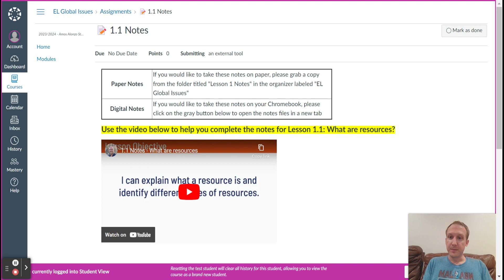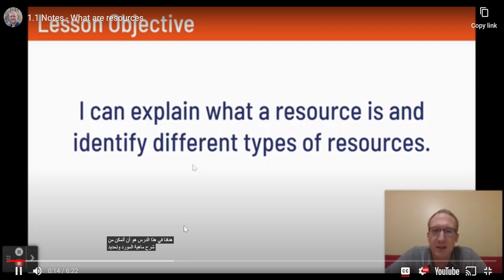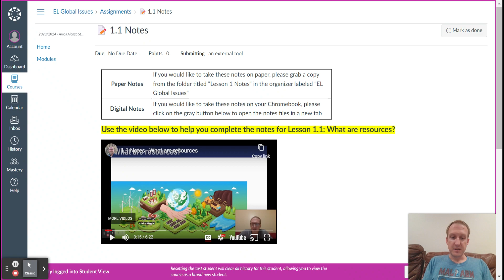How to Auto-Translate YouTube videos